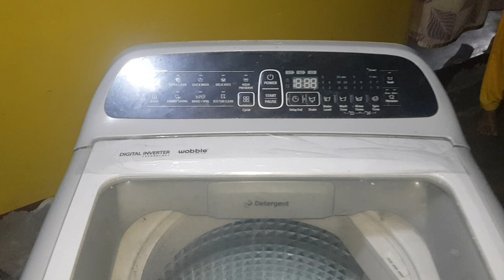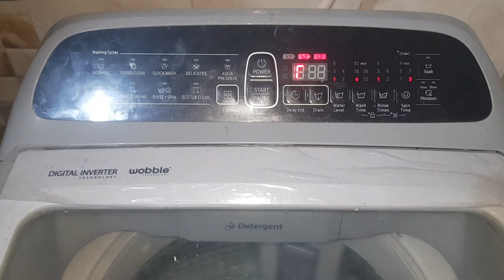How to repair Samsung washing machine power problem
Hi friends

lam a technician

ls video me maine

Samsung.DC error code fix//washing machine toploading DC error fix

Samsung washing machine unboxing and fiting tutorial in hindi

How to repair Inlet valve in Washing machine🙏🙏🛠️

hindware Kyra 60 chimney installation || chimney demo

samsung washing machine fibration problem inde

Samsung fully automatic front loading waching machine demo in hindi|Samsung washing machine review

QLED Unboxing & fitting the frame 55 smart tv//samsung the frame 55//technical helper